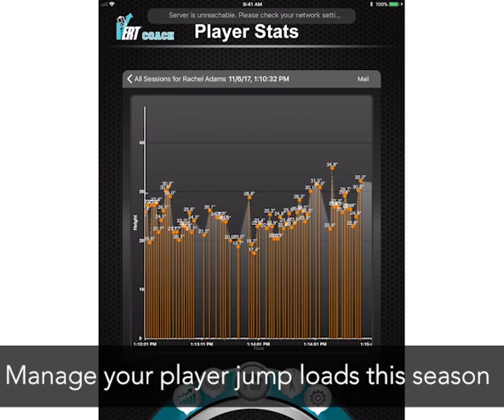USA Volleyball counts their jumps... You should too.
“VERT allows us to track our training loads
in a way that’s never been done before. It’s helping us train SMARTER and better preserve our most precious resource: our ATHLETES and their HEALTH.” - Karch Kiraly